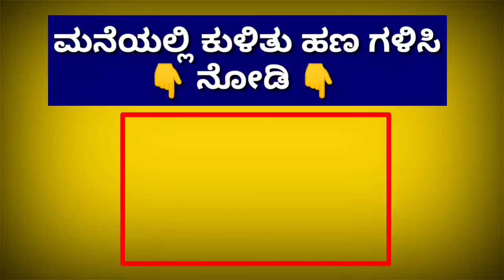ಇಂದು 11 ಸೆಪ್ಟೆಂಬರ್ : ಬೆಳೆ ವಿಮೆ ತುಂಬಿದ ಎಲ್ಲಾ ರೈತರಿಗೆ ಹಣ ಜಮಾ | ನಾಳೆ ಬೆಳಿಗ್ಗೆಯಿಂದ ರೈತರಿಗೆ 20,000 ಸಾವಿರ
Hi everyone